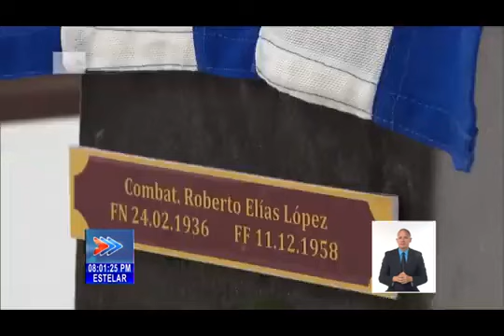Asisten Raúl y Díaz Canel a ceremonia en Tercer Frente Oriental en Santiago de Cuba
El General de Ejército, Raúl Castro Ruz, líder de la Revolución, junto al Primer Secretario del Comité Central del Partido y Presidente de la República de Cuba, Miguel Díaz-Canel Bermúdez, presidió este miércoles en el Mausoleo del Tercer Frente Mario Muñoz Monroy, de Santiago de Cuba; la ceremonia de traslado e inhumación de los restos de 19 combatientes caídos durante la Guerra de Liberación o fallecidos después del triunfo de la Revolución, que formaron parte de las fuerzas rebeldes dirigidas por el Comandante Juan Almeida Bosque. (Tomado del Canal Cubano de Noticias)